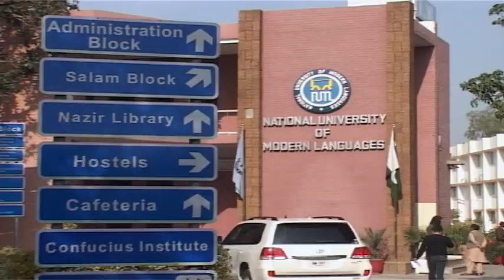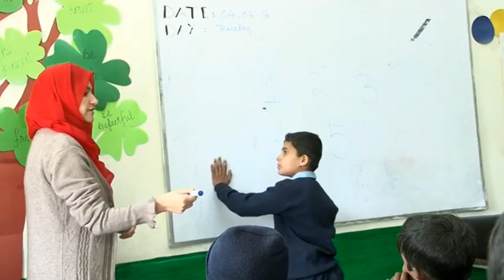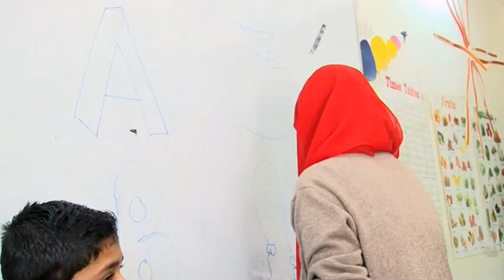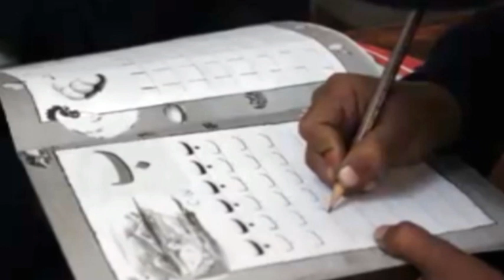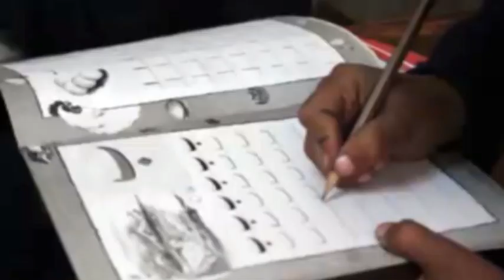Charagh E Badar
Earlier version of voice over on charagh e badr by NUML Islamabad